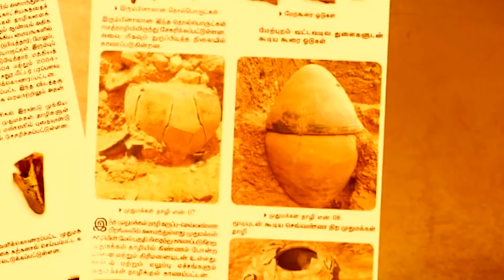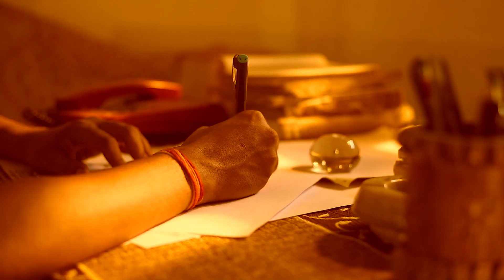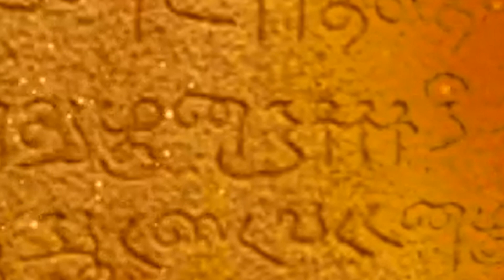Keezhadi Excavation | History of keeladi | Archeology |கீழடியில் ஒளிந்திருக்கும் அதிசயங்கள்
கீழடி தொல்லியல் களம் என்பது இந்தியத் தொல்லியல் ஆய்வு நிறுவனத்தால் அகழாய்வு ஆரம்பிக்கப்பட்டு , பின்னர் தமிழ் நாடு தொல்லியல் துறையால் செயல்பட்டு வரும் ஒரு சங்க கால வசிப்பிடம் ஆகும். இந்த அகழாய்வு மையம் தமிழ்நாட்டில் மதுரைக்குத் தென்கிழக்கில் 12 கி.மீ தொலைவில், சிவகங்கை மாவட்டம், திருப்புவனம் வட்டம், திருப்புவனம் ஊராட்சி ஒன்றியம், கீழடி ஊராட்சியில் உள்ள கீழடி கிராமத்தின் பள்ளிச்சந்தை திடல் மேட்டுப்பகுதியில் உள்ளது.

ஆதிச்சநல்லூர் தொல்லியல் களத்துக்கு அடுத்து இந்தியத் தொல்லியல் ஆய்வு நிறுவனத்தால் தமிழ்நாட்டில் மேற்கொள்ளப்படும் பெரிய அளவிலான அகழாய்வு இதுவேயாகும். இது வைகை ஆற்றங்கரையில் உருவான தமிழர்கலாச்சாரத்தை வெளிக்கொணர்கிறது. இது சுமார் 3000 ஆண்டுகளுக்கு மேல் பழமையானது என அங்கு கண்டுபிடிக்கப்பட்ட ஆபரணங்கள் மூலம் காணலாம். இந்த அகழ்வாய்வில் சிந்துவெளி நாகரிகத்திற்கும் தொடர்புள்ளது.

       Video Credit

Video by Atul Saini from Pexels
Video by Martina Tomšič from Pexels
Video by Atmaprakash Nayak from Pexels
Video by CREATIVE CONTENT FOR CREATIVE PEOPLE from Pexels
Video by Zen Chung from Pexels
Video by Mike Sangma from Pexels
Video by Mental Health America (MHA) from Pexels
Video by Roberto Hund from Pexels